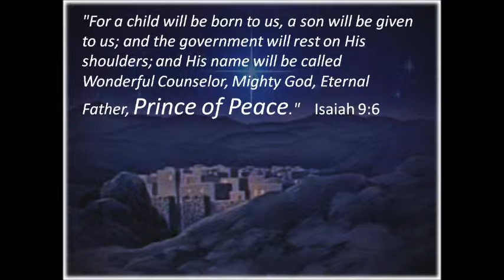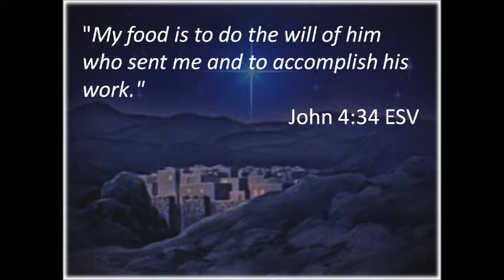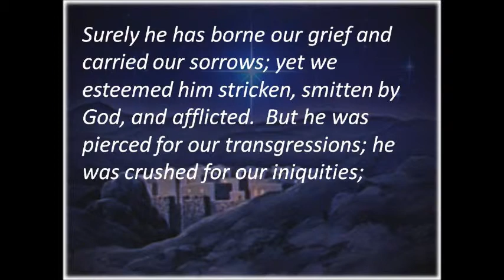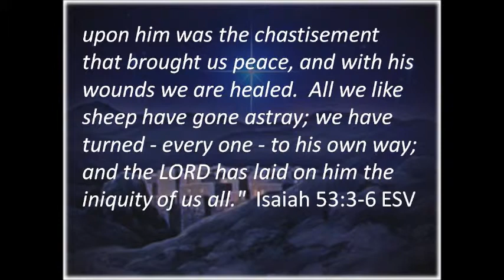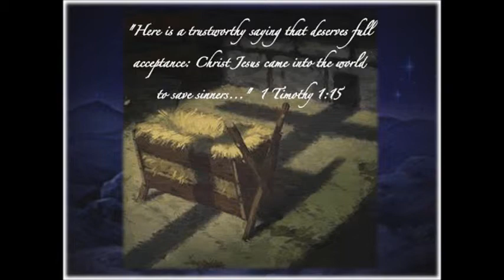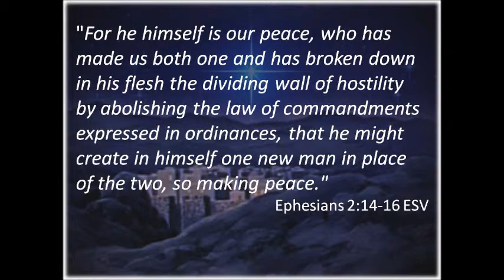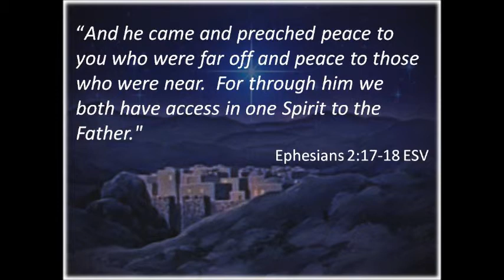The Humble Prince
KINGSWAY CHRISTIAN CHURCH, Scarborough
Worship Service Message as delivered by:
Cosme Cabalteja - KCC Lead Church Planter/Pastor
Series of messages based from Isaiah 9:1-6